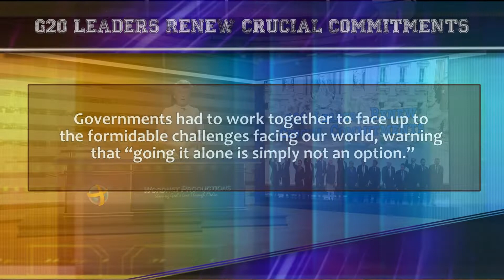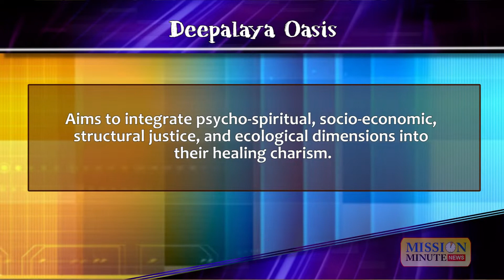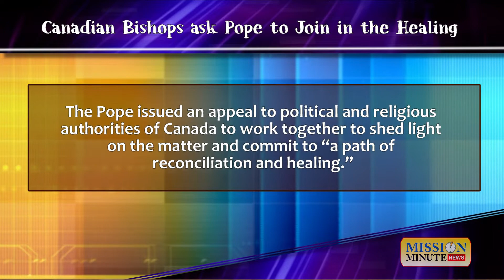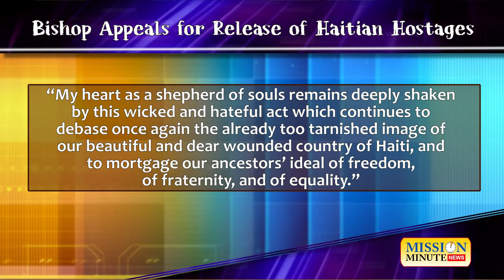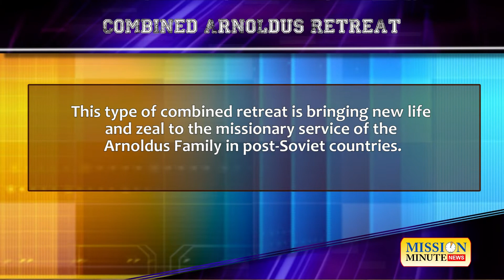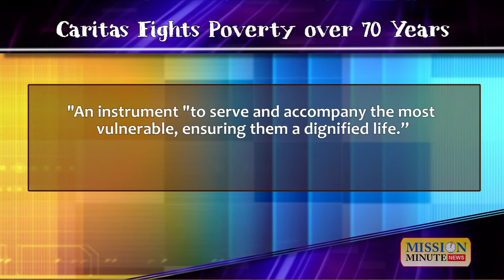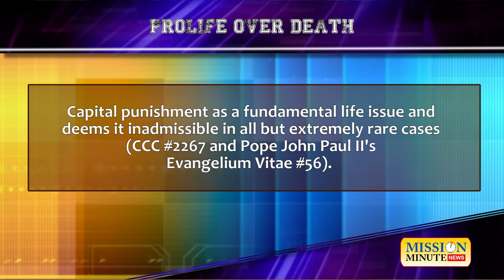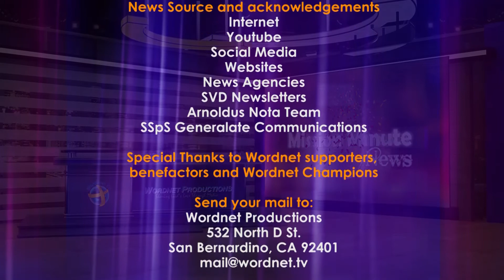Mission Minute News #34